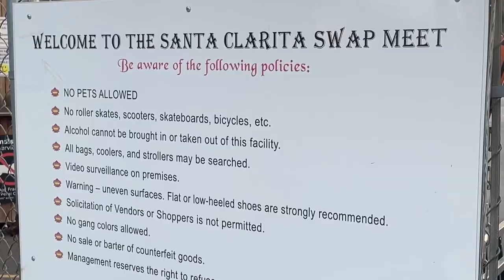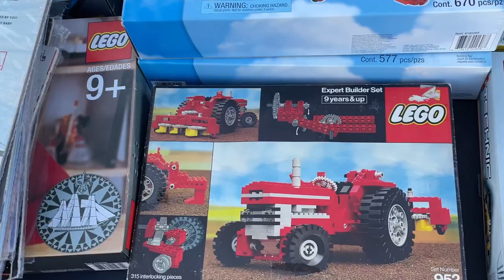Santa Clarita Swap Meet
Since 1963, this has been home to the first outdoor market Santa Clarita. Merchants here sell varieties of items from candy, clothes, and retro finds.